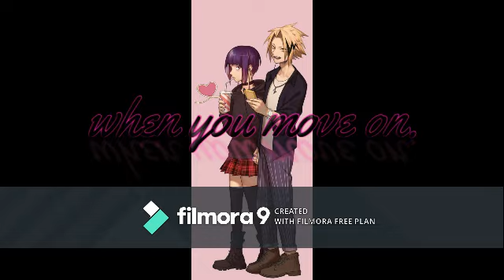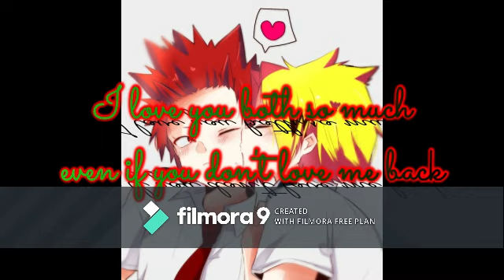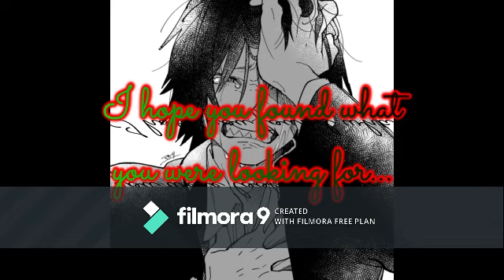Eijiro's Pain Losing Interest Nightcore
This video is about heartbreak and how no matter how hard he tries he never finds the one. Then he dies of depression the end.